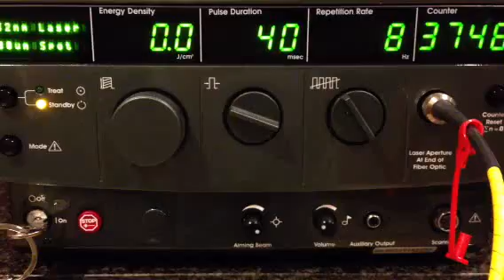2007 Iridex Diolite KTP 532 nm Laser For Sale With ScanLite Scanner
2007 Iridex Diolite 2007 Iridex Diolite KTP 532nm Laser; Excellent Condition; Handpieces Included: 750, 1000, and 1400 micron; Also Includes: ScanLiteXP Scanner, ClearView - Polarized Light Source and Visualization Enhancement System, Operator Manual, Key, Footswitch, Power Cord, (2) Pair Operator Eyewear
Crating, Shipping, and Insurance Included in Lower 48 States